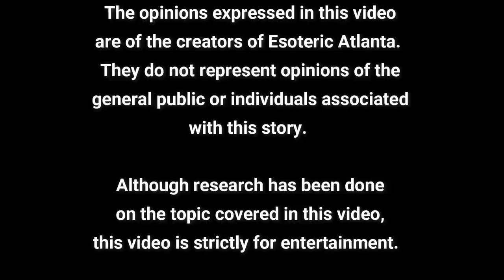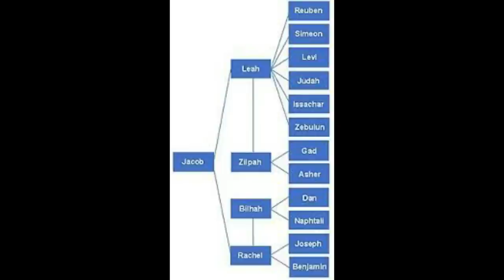The Book of JUBILEES (Part 9) Chapters 30-35 *Banned Books of the Bible*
Today we are discussing Part 9 (Chapters 30-35)  of the Book of Jubilees